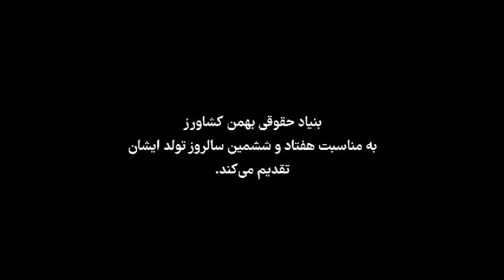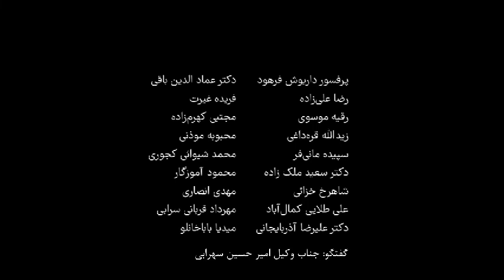گفتگو درباره مرحوم بهمن کشاورز، حقوقدان برجسته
ناگفته هایی شنیدنی درباره بهمن کشاورز در هفتاد و‌ششمین زادروزش